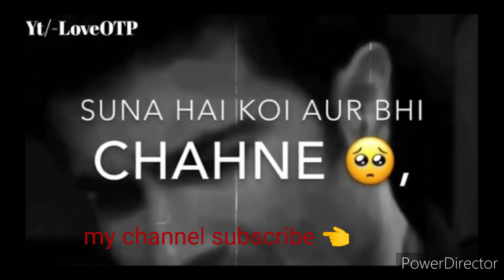shayari status for whatsapp dard bhari shayari ringtone 20021# short video Deewani se Bewafa Shayari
dard bhari shayari ringtone 20021
has short video
Khuda aur Mohabbat status
wasif star ki shayari